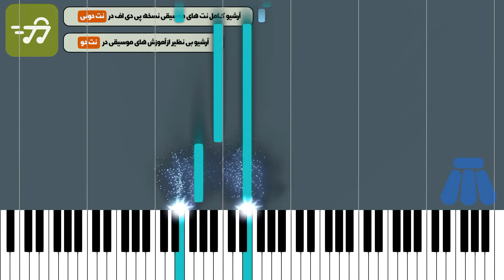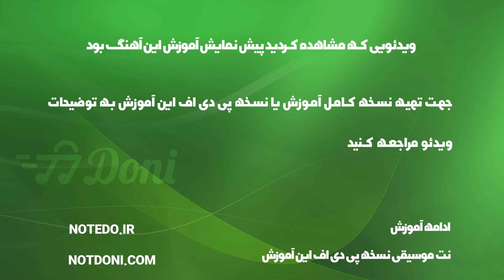پیش نمایش آموزش نت پیانو نقاب علی زند وکیلی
آموزش نت پیانو نقاب علی زند وکیلی

توضیحات
آهنگ ساز : علی زند وکیلی
تنظیم کننده : النا یوسفی
ساز : پیانو
سطح : متوسط
مدت زمان آموزش : 00:03:45

متن ترانه :
نت پیانو نقاب علی زند وکیلی به همراه شعر ترانه

آهنگساز : علی زند وکیلی

تنظیم نت پیانو : النا یوسفی

نکته : جهت سادگی هرچه بیشتر در اجرای نت های پیانو متن ترانه زیز نت های پیانو نوشته شده است . همچنین نسخه های دیگر نت پیانو نقاب علی زند وکیلی را می توانید از طریق لینک های زیر دریاقت کند.

متن آهنگ نقاب علی زند وکیلی

تو آن غمی که خون چکیده در جامت جهنمیست میان قلب آرامت
مرا مبر به سرزمین بدنامت به گوشه ی سکوت بی سرانجامت
تو آن غمی که خنده بر لبت داری به صورتت نقاب معرفت داری
به جز بغض بگو چه در دلت داری بی عشق چگونه امنیت داری
ای بی خبر از حال من خون میچکد از بال من
به قلب خود بدهکارم چه حال ناخوشی دارم
آه ای دل دلگیر من ای آه دامنگیر من
مرا بگیر از این تکرار به عاشقانه ها بسپار

دیدم فرشته ی عذابم را جواب انتخابم را جنون گرفته خوابم را
دیدم میان شعله رقصیدم میان گریه خندیدم ولی تو را نبخشیدم

کلمات کلیدی : نت پیانو نقاب علی زند وکیلی , نت آهنک نقاب از علی زند وگیلی , خرید نت موسیقی , خرید نت آهنگ نقاب از علی زند وکیلی

کلمات کلیدی